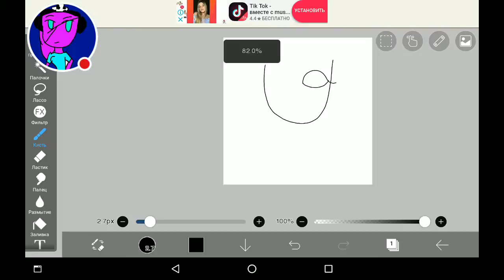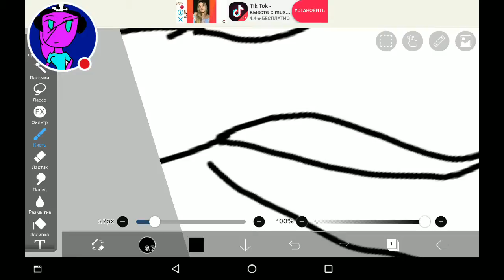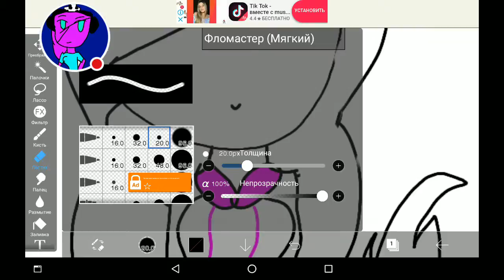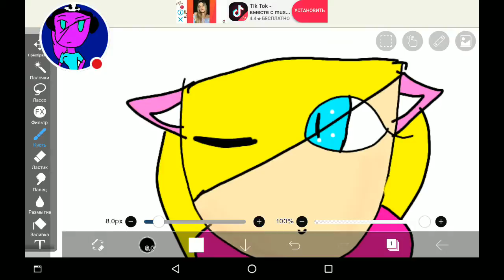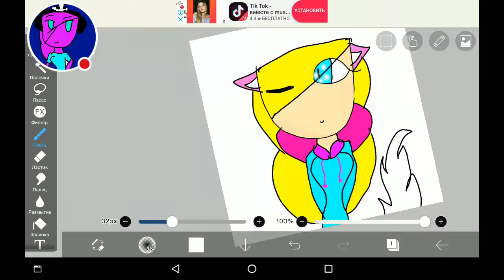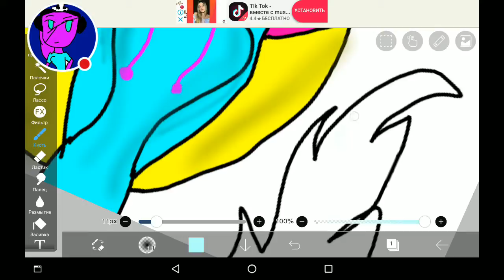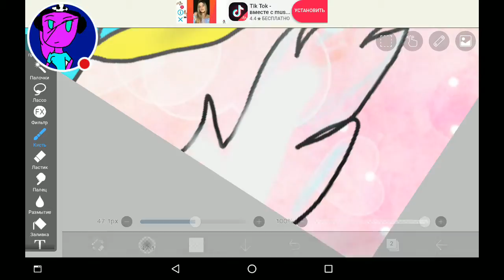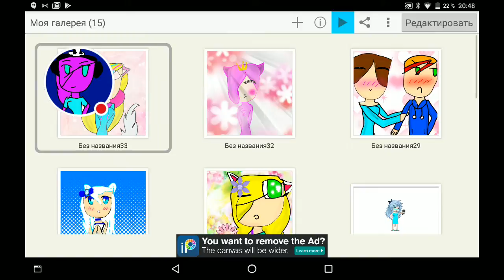Новый арт для julka cat tubbie